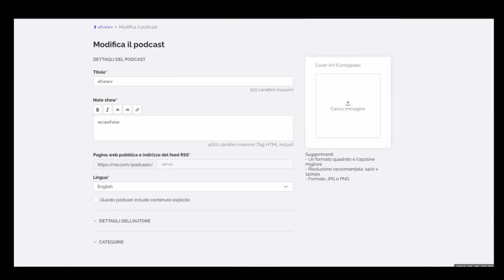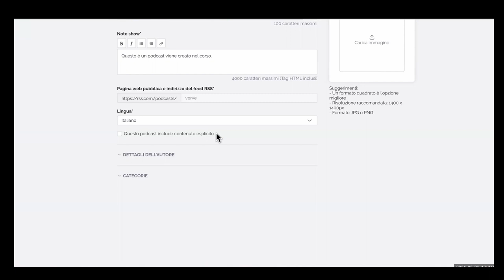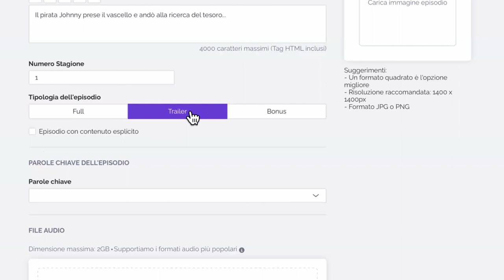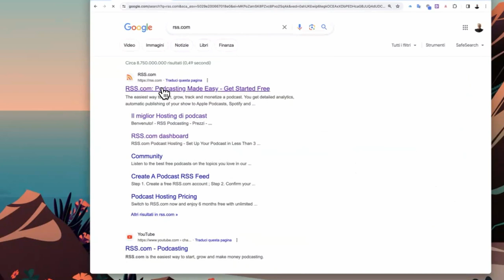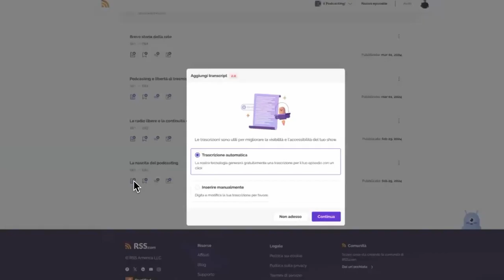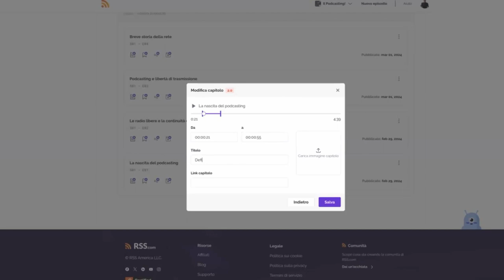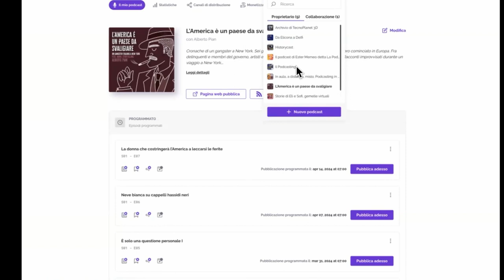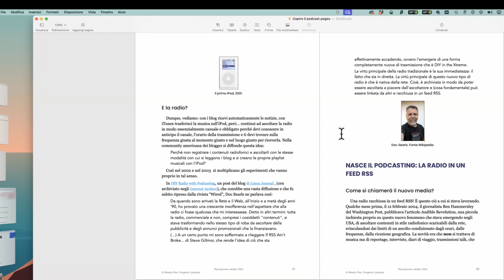Estratti Corso scuola Futura 56 Podcasting I incontro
Estratti della registrazione del primo incontro.